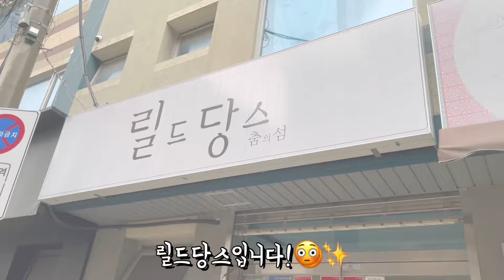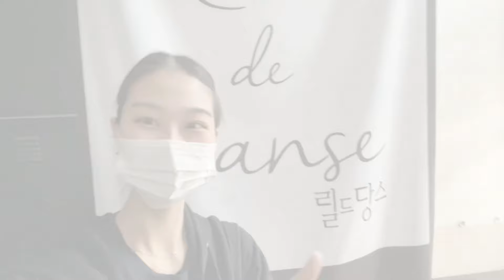직장인 발레 콩쿨 도전 VLOG |추석 휴강과 코로나 백신 접종도 발치광이 또이는 못말려! 추석 특강 발레 원정기+추석 치팅(마라탕,지삼선,꿔바로우,장인한과,버텍스)| 또이리나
오늘 영상은 9월 19일 일요일부터 9월 25일 토요일까지의
한 주간의 소소한 발레 일상과 먹방을 담은 브이로그입니다.

백신 접종 찬스로 장장 9일 간의 긴 연휴를 가진 이번주!!

추석 연휴로 학원도 중간에 쉬다보니 어떻게 발레를 해나갈까 고민하다가 추석 특강을 들으러 다른 학원도 가 보고 즐겁고 새로운 경험이 많았던 한 주 였어요!

쉬는 틈틈히 주변 지인들도 만나고 가족도 만나고 뜻깊던 한 주 였습니다!💪🏻😳✨

시청해주신 구독자님들도 저터럼 즐거운 한가위 보내셨길 바라며❤️

다음주도 발레도 더더욱 신나게
식단도 알차게 건강히 잘 지키는 영상으로 찾아뵐게요!!

모두들 코로나의 위기,그리고 눈에 띄게 더워진 무더위 속에서 건강 꼭 꼭 챙기시면서
면역력도 약해지시지 않도록 틈틈히 운동해나가시면서
건강한 한 주 보내시길 바라겠습니다!

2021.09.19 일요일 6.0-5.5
*운동
-공복
-플랭크 5분+ 스트레칭,허벅지 폼롤러
-발레 콩쿨반 10:00-01:00
-밤 산책 1시간
*식단
아침 X
점심 로제떡볶이 감자 치킨 고추튀김 에이드 (02:17-02:41) 크랜베리빵 약과 바닐라우유 쿨피스(02:45-02:59)
저녁 X

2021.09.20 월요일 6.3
*운동
-공복 경보 25분 줄넘기 2000회 20분 am07:30
-발레 특강 중급 11:00-12:30
-밤 산책 1시간
*식단
아침 X
점심 맥주 마라탕 꿔바로우 지삼선(01:16-01:55/22시간17분 공복)
우유케익 쇼콜라케익 아아(03:36-04:11)
저녁 X

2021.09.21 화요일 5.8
*운동
-힙으뜸 전신 유산소 20분
-발레 특강 레이몬다 4인무 10:00-11:40
*식단
아침 X
점심 미역국 밥1/2 전3 고추2김치 달걀 (12:54-01:03) 포도9알 약과 빵들(01:05-01:28)
저녁 X

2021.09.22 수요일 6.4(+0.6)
*운동
-공복 경보 25분 줄넘기 2000회 20분 am07:11
*식단
아침 X
점심 대추6(10:59-11:06/21시간30분 공복)
고추전 명태전 (11:17-11:36) 칠리새우 우유 고기 전들(명태 고추 알전) (12:09-12:26) 샤인머스켓 (12:27-12:35)
통팥빵 커피 (01:10-01:14)
저녁 쑥앙버터 크림빵 아아(05:55-06:14)

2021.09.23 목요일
*운동
-공복 경보 40분
-공복 줄넘기 2200회 20분 am07:56
*식단
아침 X
점심 자두1 바닐라우유 연유바게트 크치빵 전1 약과 (12:22-12:46/18시간8분 공복) 아아 플로랑땡(01:42-01:54)
저녁

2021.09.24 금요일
*운동
-공복 경보 30분 am08:37
-공복 줄넘기 2200회 21분 am09:08
-발레 08:30-10:00
*식단
아침 X
점심 자두2 밤식빵쪼금 우유  잼(10:53-11:05)
삼치 오삼불고기 밥 콩나물 (12:06-12:24)
저녁 아아 오리그랏세 머핀 쿠키 마카다미아퀸아망(02:19-03:32)

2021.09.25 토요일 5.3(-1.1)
*운동
-공복 경보 35분 am09:00
-공복 줄넘기 2200회 21분 am09:40
-발레 08:30-10:00
*식단
아침 X
점심 사과1/2 버텍스덮밥 아보카도장 청양고추2 브라우니1/2 코르네1/2 자두2 아슈쿠림(12:17-12:48/20시간45분공복)
사과즙 오땅볼16(01:50-01:56)